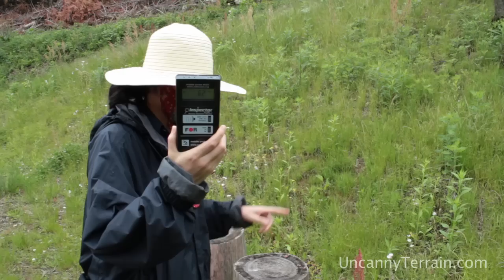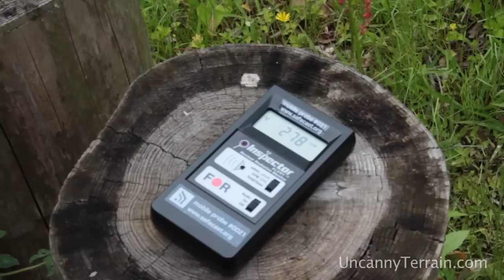The Farmers of Hanawa—Uncanny Terrain week 1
Uncanny Terrain
A documentary about organic farmers facing Japan's nuclear crisis
by Junko Kajino and Ed M. Koziarski

We landed in Japan on 5/24 to and spent our first three days in Tokyo.  There we interviewed representatives of Greenpeace who've engaged in independent testing of land and sea contamination.  They argue that Japanese authorities have underreported radiation levels, due to some combination of flawed testing methods and an effort to minimize compensation claims, thus jeopardizing the public, particularly children, who are most vulnerable to radiation.  Readings are commonly taken a meter high, which doesn't register alpha and beta radiation emitting from the ground, and doesn't account for children's exposure to breathed and swallowed dirt.

After a Greenpeace press conference on the contamination they found in sea life off the Pacific coast, we met with Pieter Franken, cofounder of Safecast, a radiation monitoring group that promotes regular people doing their own reading and reporting of contamination levels.  Pieter supplied us with an Inspector Geiger counter and instructed us in its use.  He showed us levels as high as 350 counts per minute (the equivalent of 1 microsievert per hour) on concrete in his Tokyo backyard.  Radioactive cesium apparently fell from above all over Japan and attached itself especially to horizontal exposed concrete, wood and stone.

On 5/27 we took a bus to Hanawa, Fukushima, a mountain farming town 45 miles from the crippled Fukushima Daiichi Nuclear Power Plant.  Hanawa was spared the worst of the earthquake, tsunami and nuclear fallout, and the farmers we've met mostly see the stigma of being from Fukushima as their biggest obstacle.  Soil samples here registered 250 becquerels of cesium 137 and 137, far below the legal limit for cultivation of 5,000 becquerels.  The air outside mostly reads about .15 microsieverts per hour, 50% above natural background levels but a fraction of the levels seen closer to the power plant.  But there are hotspots here that are much higher.  We found levels of nearly 1,000 counts per minute on stones in front of a house where a one-year-old baby lives.

We're staying with the Yoshida family, who've farmed this land for nine generations, over 200 years.  They grow premium quality rice free of pesticides and chemical fertilizers, that they supply to international consumers and macrobiotic restaurants.  Their soil showed low levels of contamination, but it will not be certain whether the rice is contaminated until it's been grown, harvested and analyzed.  So they planted their five rice fields, though orders are down to nearly zero.  The Yoshidas are not sure they can stay here, but they're not sure they can leave either.  The family patriarch, Hiroaki Yoshida, talks about trying to make the farm completely self-sufficient, so they can survive on what they grow even if they can't sell their crops.

Farmers across the region face similar dilemmas.  Those outside the evacuation zone are told to go about their business as normal, so long as their crops stay below the high maximum levels set by the government.  But what health risks do they face by staying here, and what risks are posed by foods with legal levels of contamination?

In the next few days we will venture closer to the contamination zone. We are committed to follow the farmers through their autumn harvest.  But we need your help to continue the project.  We have six days left to raise the remaining $21,000 of our funding goal to cover our costs into the summer.  If you can, please provide some support to keep us going.  And either way, please share this message with your networks and help ensure that this important story can continue to be told.